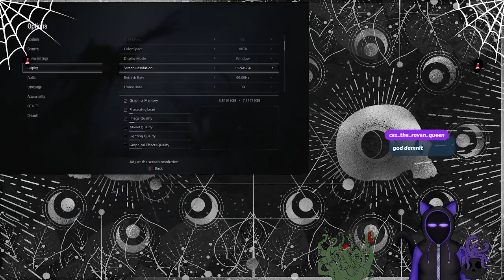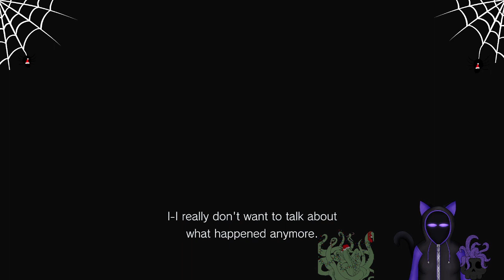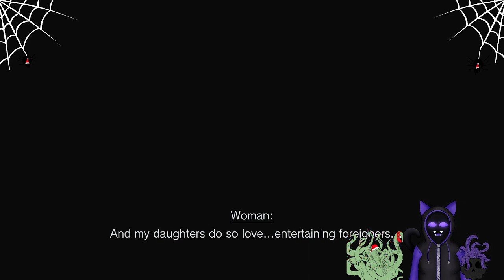Resident Evil Village: Time to see Mommy Vampire and Daddy Metal Bender And Save Rose I guess pt 1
Ah Yes Resident Evil Village a game that I enjoy for the plot :fanart of lady d falls out: YES the PLOT :fan art and fanfic of Karl Heisenberg fall out into a massive pile: PLOT I SAID...okay I also like it because of those two but I do enjoy the game, minus one part...2 parts technically. But it is fun.

Please enjoy a series of videos where I will be heavily making dirty sexy comments about two characters. And just being all fangirly while fighting for my life...okay I am on casual because I want to just enjoy plot and scenery but sometimes I just want to enjoy a game not suffer...suffering while gaming isnt my go to, hence lack of dark souls content.